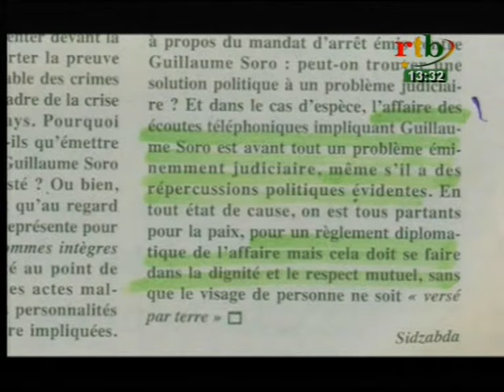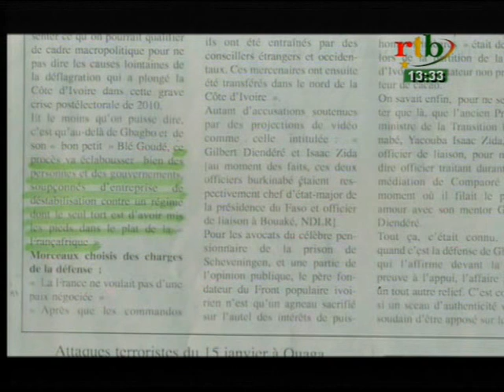RTB - Révue de presse du 02 février 2016